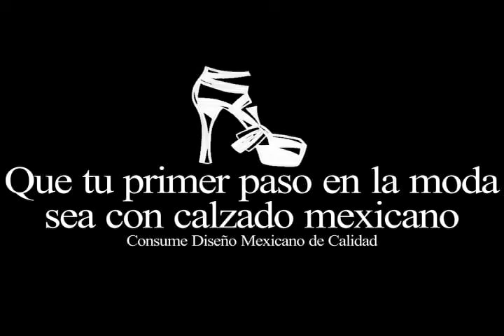Kühl by Sandra Vite en Designers Corner de Intermoda | Julio 2013